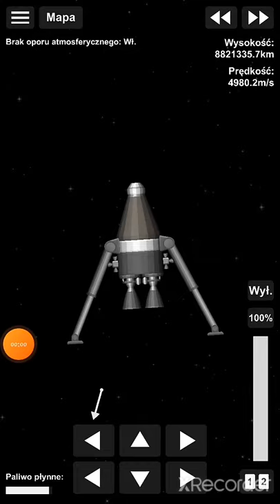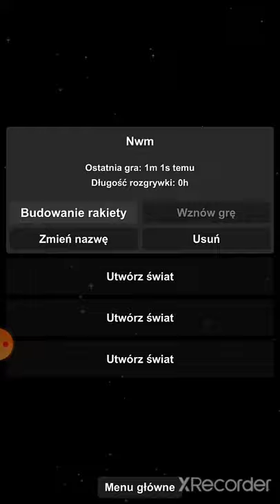Kto się spodziewał ?[Spaceflight Simulator #8